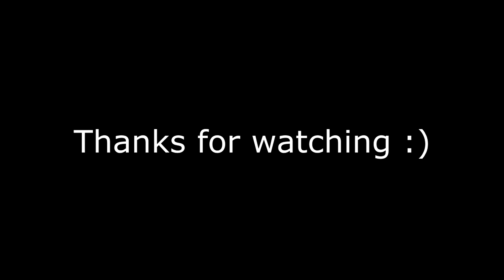H1Z1 - 15 Case Opening (Blue Bandit Set)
I believe there are 15 cases, hopefully. ;P